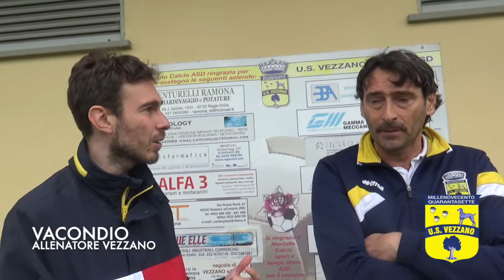Vezzano - Scandianese 1-3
Promozione Girone B - 11a giornata ritorno